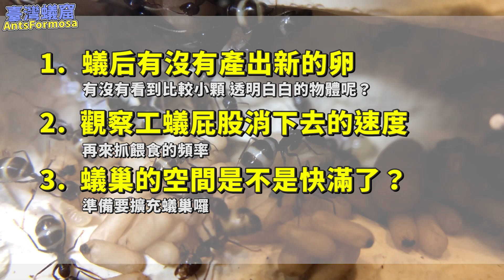螞蟻漫出來了！加蓋樓中樓！｜希氏巨山蟻｜【臺灣蟻窟】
距離第二集螞蟻明星-希氏巨山蟻，才短短過了3個月
沒想到成長飛速，把整個蟻巢填滿都漫出來了！